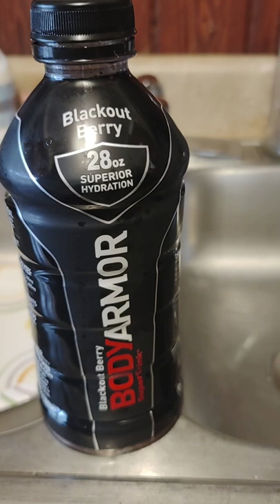drink body armor puke the weight away